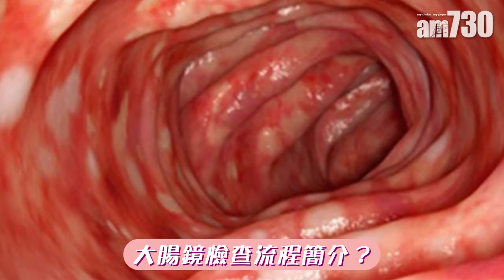戒口清腸 預備照腸鏡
在接受大腸鏡檢查前，需要清除大腸內所有大便，因此檢查前兩日起要開始戒口，不能吃任何含纖維的東西，即蔬菜、水果等，只可吃碳水化合物和些少魚、肉等；檢查前一天更只可吃「清流質」，到傍晚6時開始飲「瀉水」，會排便約6至7次；半夜後不可喝水，直至早上準備照大腸鏡。如果希望「屙得冇咁辛苦」，就要聽話戒口戒得清，減少進食分量也有幫助。

bmgproductionmusic